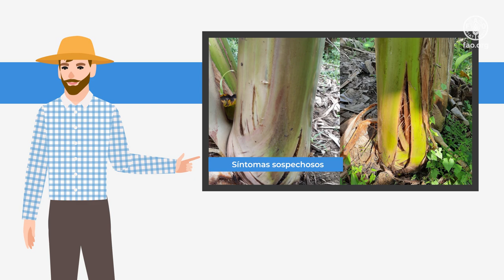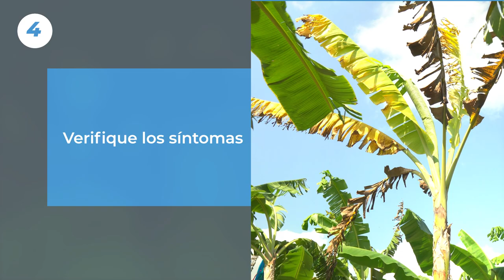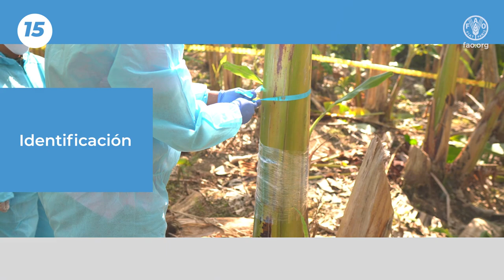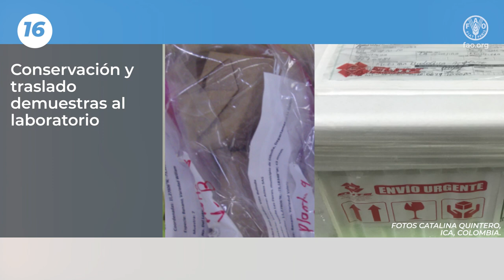Muestras de banano y plátano con síntomas sospechosos de la Marchitez por Fusarium raza 4 Tropical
La Organización de las Naciones Unidas para la Alimentación y la Agricultura (FAO), el Organismo Internacional Regional de Sanidad Agropecuaria (OIRSA), la Alianza Biodiversity International y el Centro Internacional de Agricultura Tropical (CIAT) presentan en este video los procedimientos adecuados de colecta y envío de muestras de banano y plátano, como acción indispensable para un diagnóstico confiable de la presencia de Marchitez por Fusarium raza 4 Tropical y disminuir el riesgo de diseminación del patógeno.